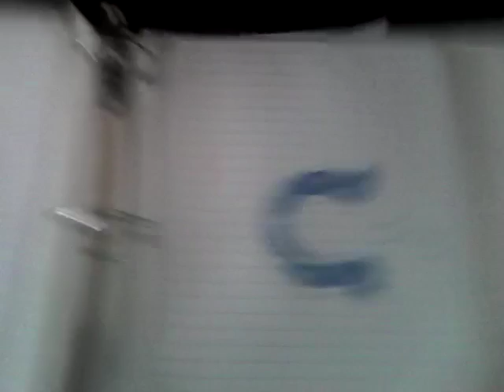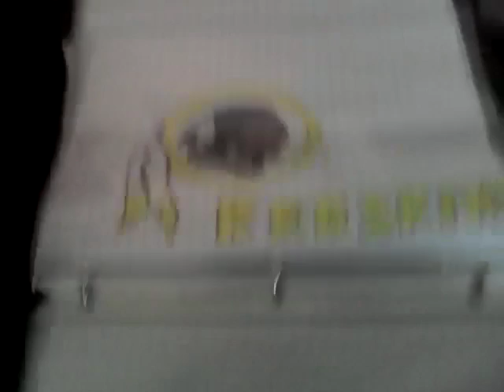My NFL drawings. (The best)😉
Sorry its a little blurry.😢.Made Sun,Dec.09 ,2016